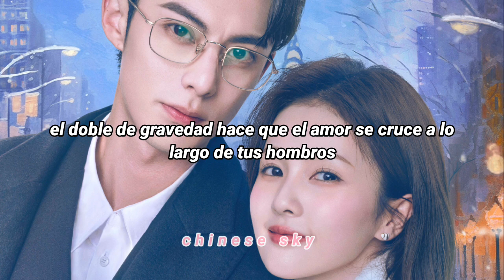Only For Love — Lemon Sparkling Water OST sub español ♡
｢No sueñes tu vida, vive tu sueño｣┈─♡ ⠀

♡   Cᴀɴᴄɪᴏ́ɴ: Lemon Sparkling Water
♡   Aʀᴛɪsᴛᴀ: Lai Meiyun
♡   Dʀᴀᴍᴀ: Only For Love
♡   𝚂𝚒𝚗𝚘𝚙𝚜𝚒𝚜:
Zheng ShuYi es reportera de uno de los principales periódicos financieros de China.  Está decidida a conseguir una historia de primera plana, por lo que está haciendo todo lo posible para conseguir una entrevista con uno de los jóvenes directores ejecutivos más nombrados del país: Shi Yan. Por su parte, el empresario busca realizar una serie de inversiones en empresas emergentes prometedoras, como una forma de retribuir a la comunidad.

Se produce una confusión entre los dos y sus caminos se vuelven a cruzar.  Pero sin saberlo, a medida que se van conociendo, empiezan a darse cuenta de que sus destinos pueden estar entrelazados. Pero, ¿podría esta floreciente relación laboral conducirlos también por el camino del amor?